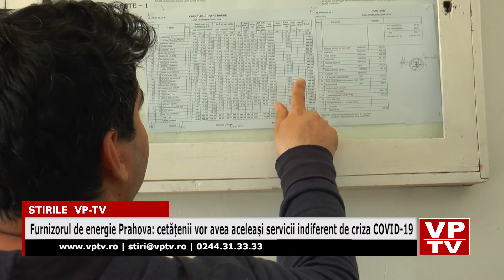Furnizorul de energie Prahova